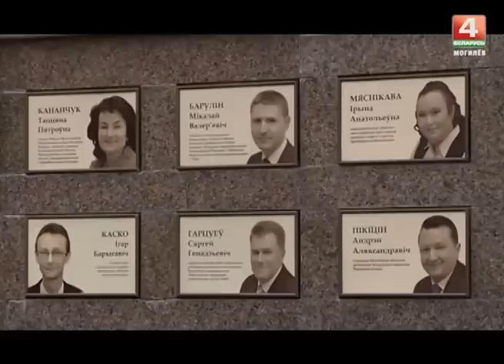Доска Почёта Могилевской области